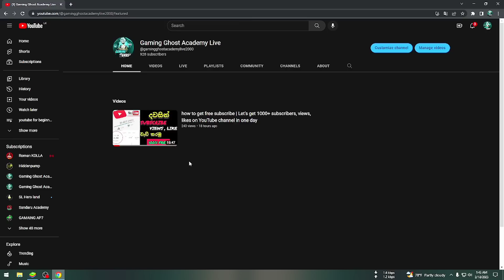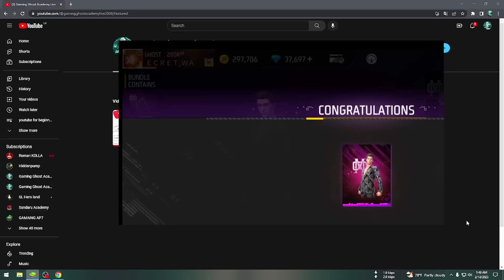අම්මෝ අලුත් ටිකනම් සුපිරියක් 😮 | garena free fire monson orakii series event spin today | all claim